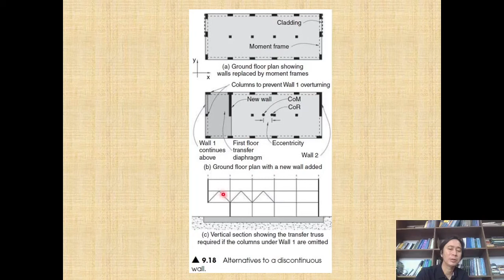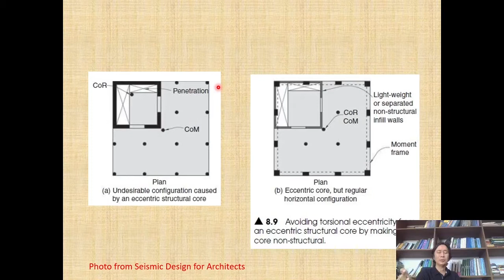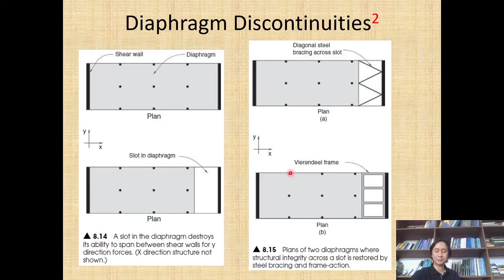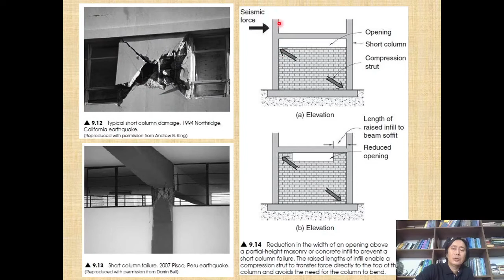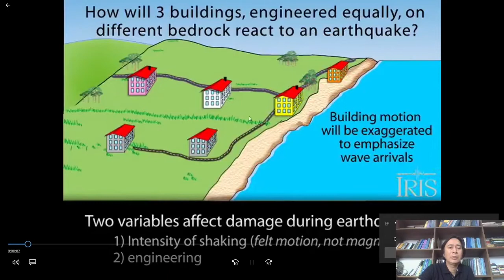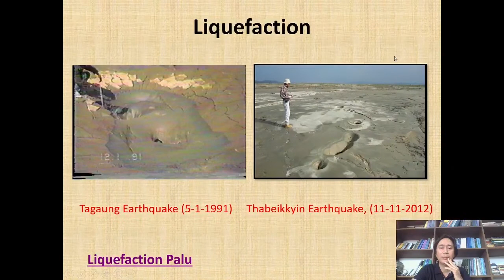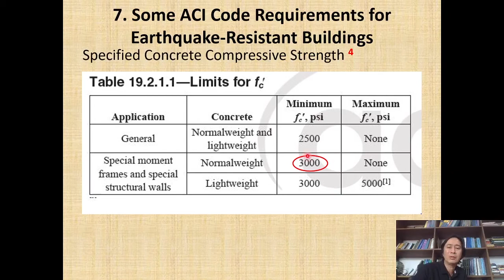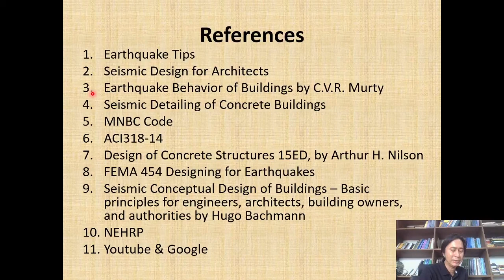Seismic Design for All by Engr Bo Bo Kyaw 3/3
MPCE Sunday Talks Week 9 (9 Aug 2020)
Live Streaming @ MPCE Facebook Group